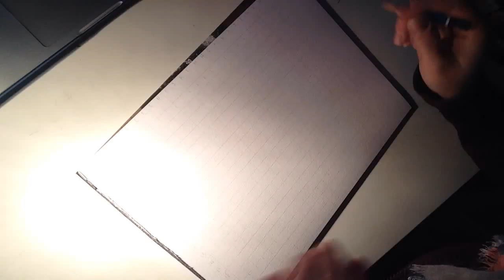Time-lapse drawing: Scotland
Third time-lapse; this became the inset for a larger map of St Kilda, Outer Hebrides. Music: 'Amourissima' by Feist.